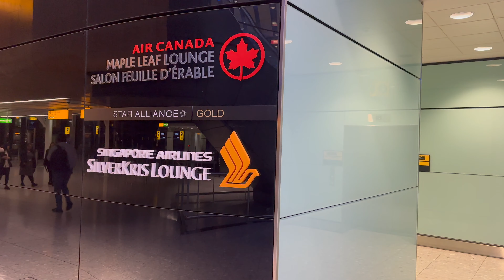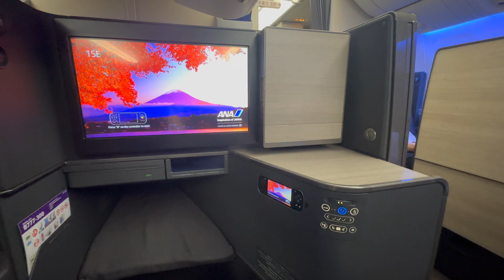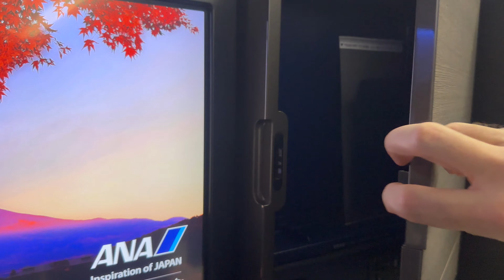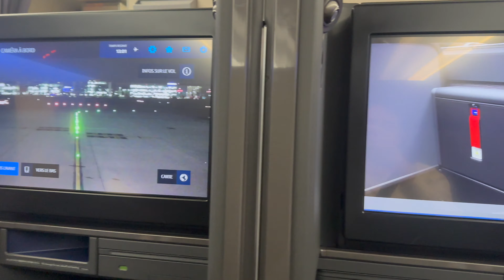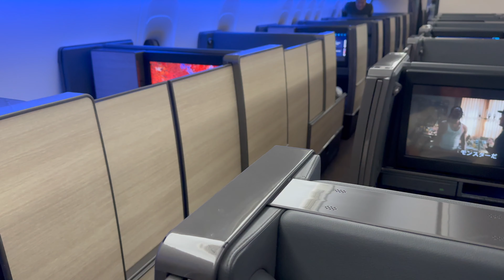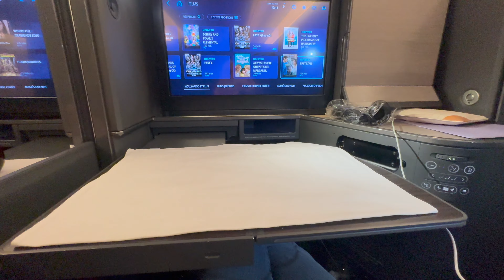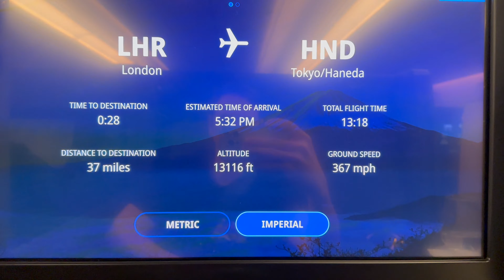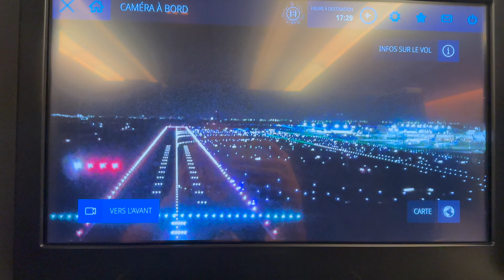ANA BUSINESS CLASS The Room London to Tokyo Haneda NH212 Boeing 777 300er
We are two friends on this channel and aviation is our passion.

Flight date: November 2023

Insta & tik-tok: @Luxuryavgeek